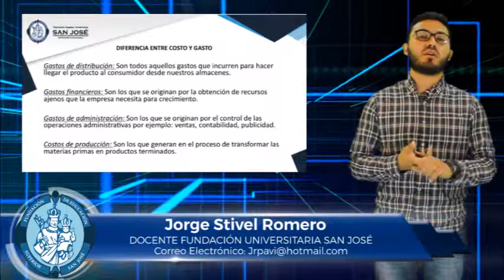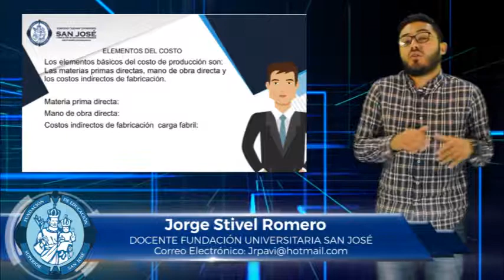JORGE STIVEL ROMERO TEMA CONTABILIDAD DE COSTOS